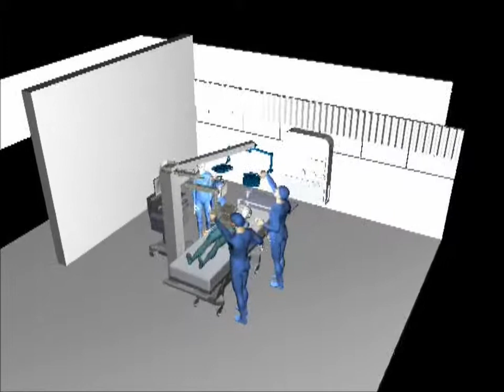OR staff entering operating room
Operating room staff entering operating room conducted in Binghatmon University - SSIE department using digital human modeling software Jack